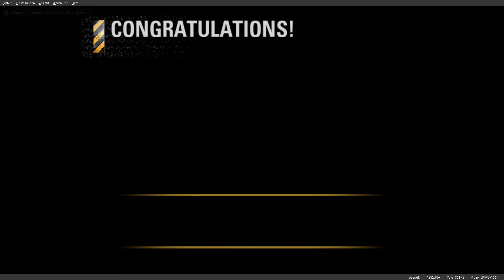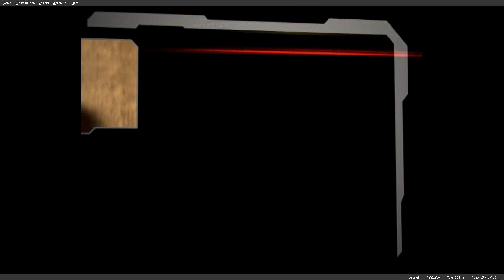Lets play Burnout Revenge part 11: Wer leichter wiegt, der kann auch nicht dagegen schlagen.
Info zum Spiel:
Criterions heiß ersehnte Spieleserie ist zurück und diesmal mit Action.
In Revenge sind die Crashes um einiges besser geworden als bei Burnout 3.
Nutze die in vorwärts Richtung fahrenden Autos zum Vorteil um deine Gegner fertigzumachen.
Doch pass auf auch die Gegner können das selbe Tun wie du, also sei gewarnt.
Road Rages, Rennen, Zeitfahren und der Crash Modus sind alle wieder da und machen mehr Spaß den je.
Worauf wartest du, fahre los und zerstöre deine Konkurrenz!

Wie hat sich das Spiel verkauft?:
Burnout Revenge hat sich so gut verkauft, dass es selbst Burnout 3 Takedown problemlos überholt hat.
Mit Burnout Revenge konnten die Entwickler die Spiele Engine Renderware weiter verbessern und es deutlich Schöner zu machen.
Es hat auch eine XBOX 360 Fassung spendiert bekommen (Es war das erste Burnout Teil der Spieleserie, dass es auf der Xbox 360 gibt.) die ist allerdings etwas umstritten, da Fans sagen dass die PS2 Fassung besser war und einige behaupten das Gegenteil.
Trotzdem ist Burnout Revenge einer der Besten Teile der Spieleserie, neben Burnout 3 Takedown und Burnout Paradise.